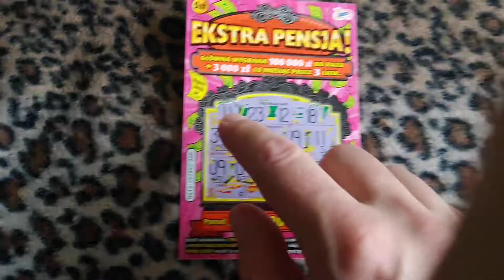Zdrapka wygrana 8 Ekstra pensja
Hazard .,.